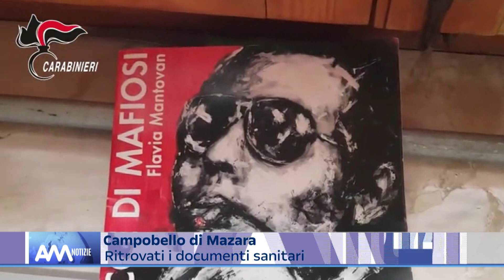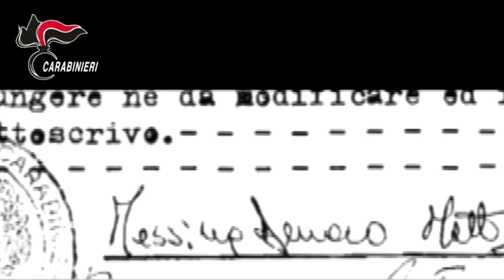Latitanza di Messina Denaro, si ricostruisce la storia medica per capire chi ha aiutato il boss